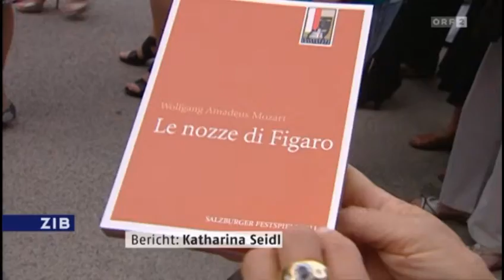Anfüttern: Legale Politikerbestechung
Was in fast allen Demokratien nach Bestechung klingt - Geldzahlungen an Politiker oder kleine Geschenke - in Österreich erlaubt es die Gesetzeslage. Bis vor 3 Jahren ist das auch hier bestraft worden, dann aber wieder von SPÖ und ÖVP rückgängig gemacht worden. Die jüngsten Korruptionsvorwürfe dürften nun wieder eine Gesetzesänderung bringen.

Eine Einladung zum Essen oder zu Theaterfestspielen: 2008 war das für Politiker strafbar. Doch Mitte 2009 wurde das generelle Verbot nach Protesten aus Wirtschaft und Kultur, etwa von Festspielpräsidentin Helga Rabl-Stadler, wieder aufgehoben. Heute dürfen Beamte und Politiker Geschenke wieder annehmen, solange sie keine [unmittelbare, Anm.] Amtshandlung als Gegenleistung erbringen. Für Anti-Korruptions-Experten ein klarer Rückschritt.

(0:42) Franz Fiedler (Transparency International): "Weil dieses Anfüttern schon der erste Schritt hin zur Korruption ist und es daher nicht einsichtig ist, dass eine solche Handlung ohne Strafe bleiben kann."

Kleinere Zuwendungen seien aber zulässig, meint auch Fiedler, so lange man sich an die 3-K-Regel halte. Fiedler: "Kugelschreiber, Kalender und Klumpert."

"Anfüttern" von Amtsträgern soll wieder verboten werden. (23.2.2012)
"Es wird wieder kommen, aber in welcher Form, kann ich noch nicht sagen," so Karlheinz Kopf (ÖVP). Josef Cap (SPÖ) glaubt, dass sich ein Verbot noch vor dem Sommer ausgehen wird.

Eine weitere geplante Neuerung im Strafrecht: Die Diversion bei Amtsmissbrauch. (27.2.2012)
Laut Justizministerin Karl (VP) soll man sich künftig vom Vorwurf des Amtsmissbrauchs freikaufen können, noch bevor die Ermittlungen dazu abgeschlossen sind. Der Punkt wird allerdings noch diskutiert.

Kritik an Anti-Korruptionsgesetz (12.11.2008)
Der österreichischen Gastfreundschaft drohe die Kriminalisierung, befürchtet Salzburgs Festspielpräsidentin Helga Rabl-Stadler. Sie fordert von der künftigen Regierung, diese solle das Anti-Korruptionsgesetz reformieren.

[ Bericht: Katharina Seidl. Moderation: Eugen Freund. ]
[ Video aus: ORF TVthek - Zeit im Bild - 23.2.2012